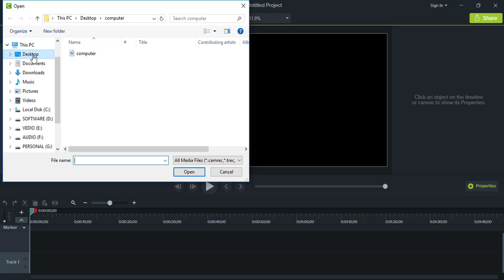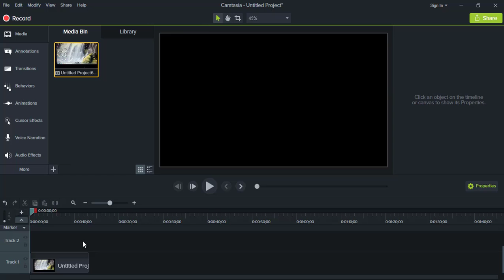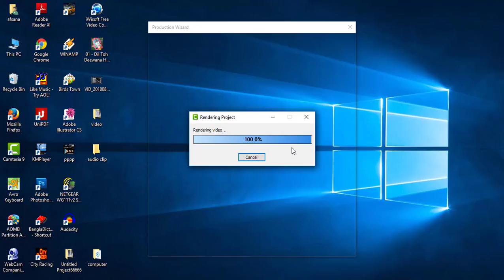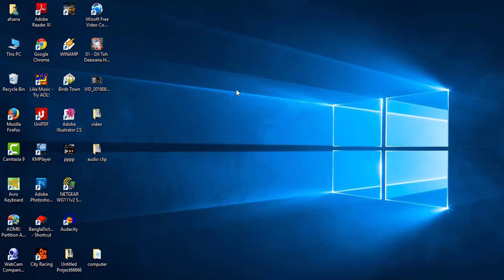how to remove audio clip from video use camtasia || add or remove audio clip from camtasia studio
About Video
easily remove audio clip from video use camtasia 9